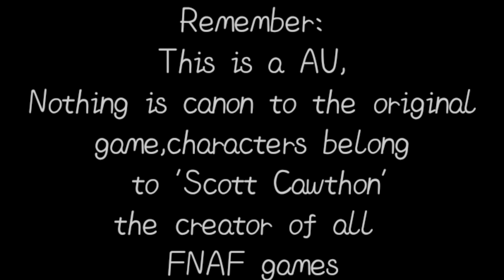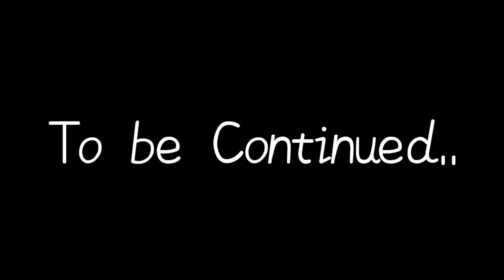Memories // "𝙛𝙤𝙡𝙡𝙤𝙬 𝙢𝙚„ // Episode 6 // FNaF AU